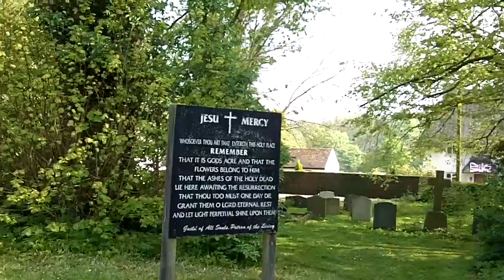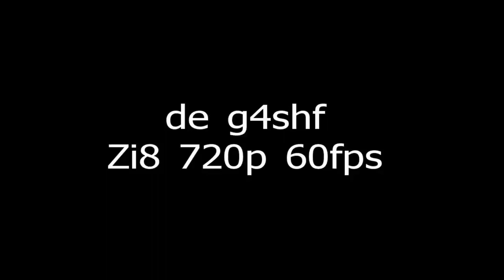Peatling Parva Leicestershire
Peatling Parva - church and the Shires Inn